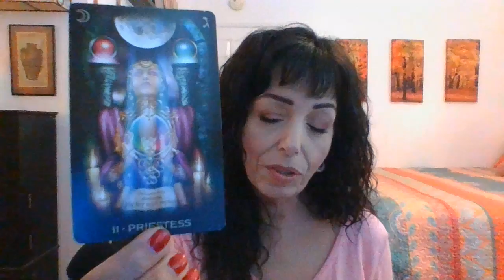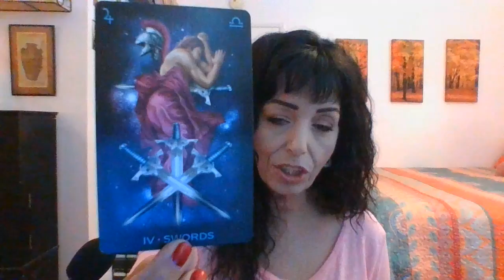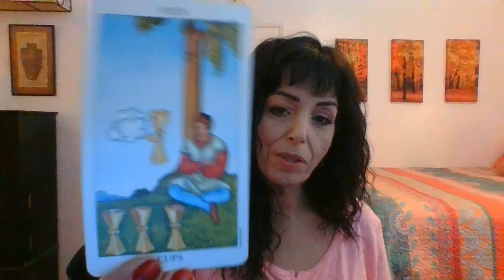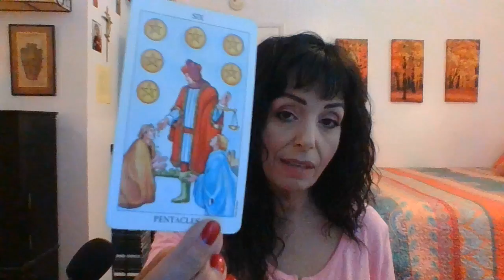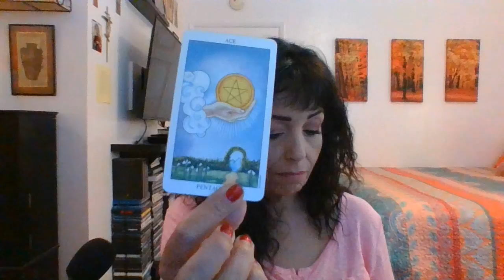AQUARIUS AUGUST 2021 1ST THRU 15TH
Accept The Endings Needed For Healthy Change